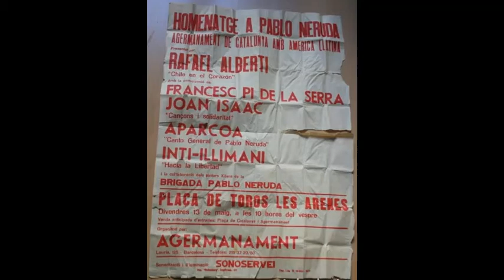Rafael Alberti - Aparcoa y Marés González - Inti Illimani: Homenatge a Pablo Neruda. 1977. España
Rafael Alberti - Aparcoa y Marés González - Inti Illimani: Homenatge a Pablo Neruda. 13 de mayo de 1977. Plaza de Toros Las Arenas. Barcelona. España